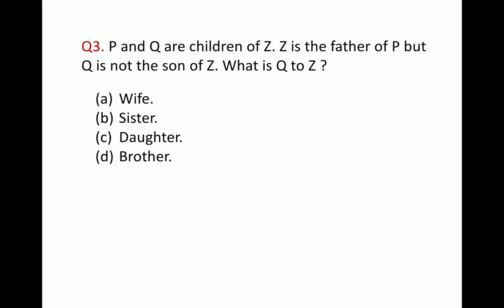OIR Solved examples (part 1) : SSB Interview.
5 solved questions of OIR test, SSB Interview.